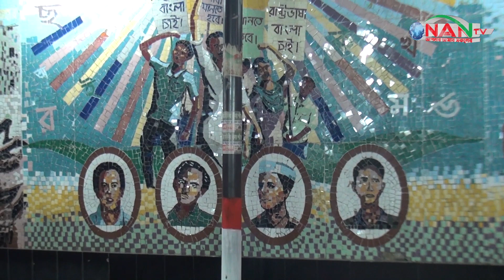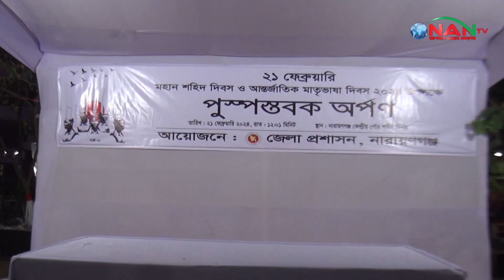বাঙালির গৌরব আন্তর্জাতিক মাতৃভাষা দিবস || NAN TV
Official Address:
76/2 Uttor Chashara, Rajdhani Apurbo Tower,